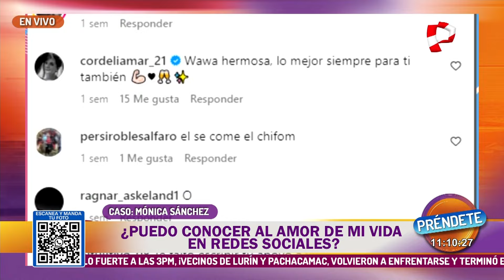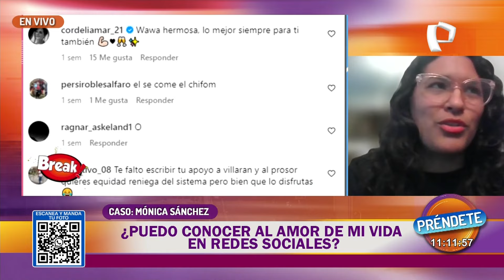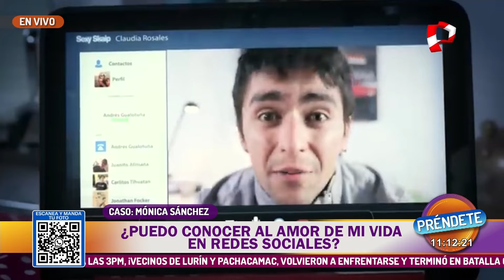Caso Mónica Sánchez: ¿Se puede encontrar el amor a través de las redes sociales?